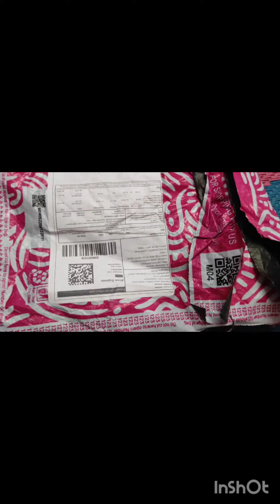🌟 మీషోలో తీసుకున్న కిచెన్ ఐటమ్స్ part -2 క్వాలిటీ 👌👌😱😱❤️❤️100%recomended ll meesho kitchen haul